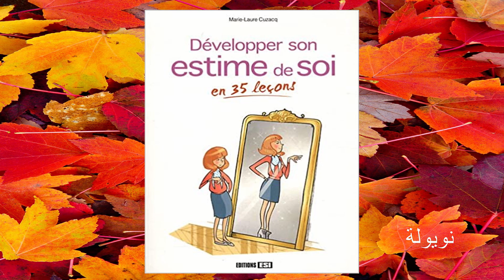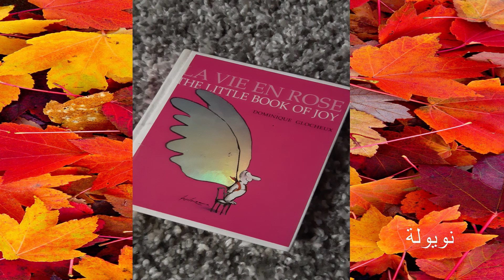My books/سلسلة كتبي لعام 2021،الكتب التي قرأتها